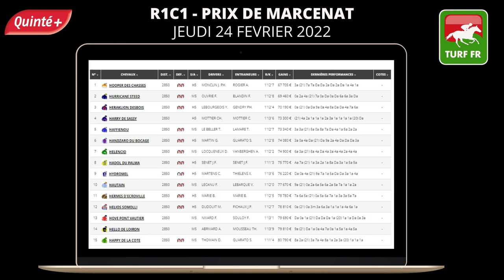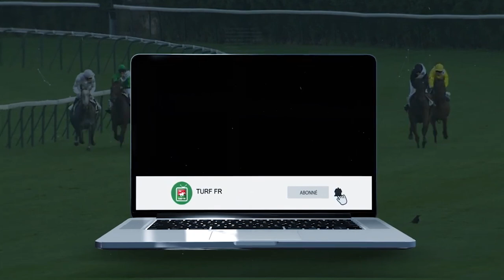PRONOSTICS PMU GRATUIT DE LA MINUTE QUINTE+ DU JOUR JEUDI 24 FEVRIER 2022 #269716